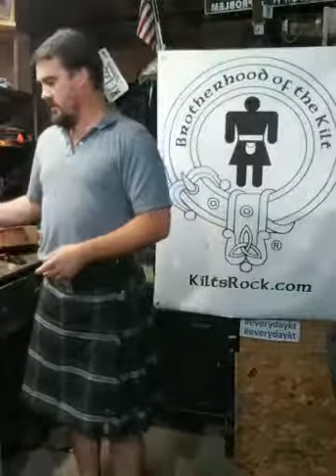everydaykt 214 - strength and why you need both types